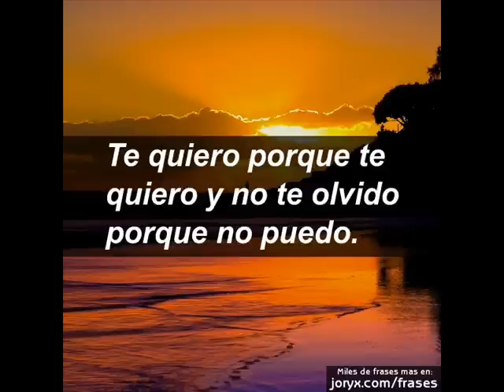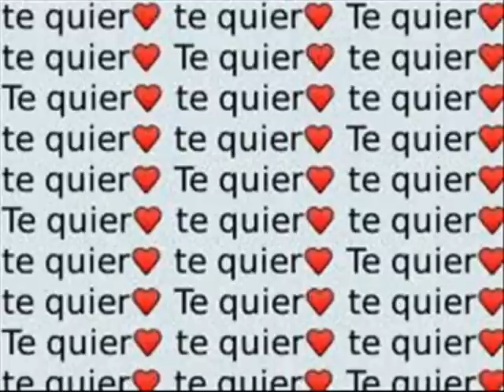NO ES MENTIRA - JHON JAIRO TELLEZ - IMAGENES